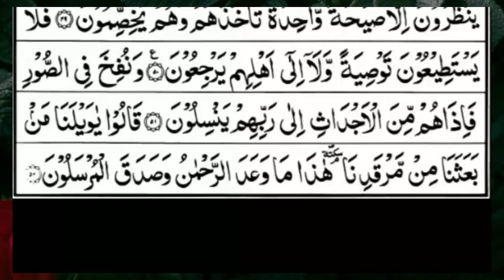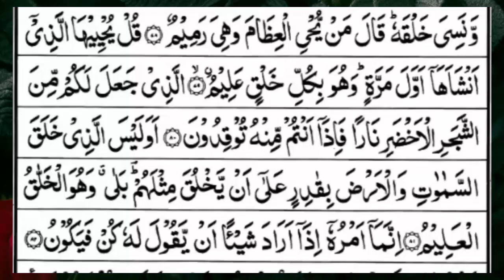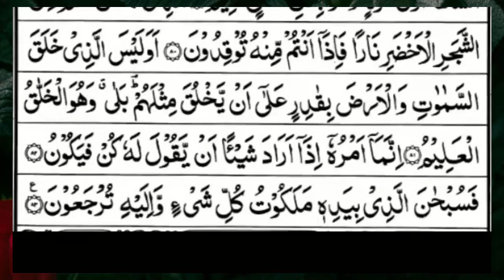Surah Yasin (Yaseen) | Full With Arabic Text | (Episode 452) | Surah Yaseen Beautiful Recitation